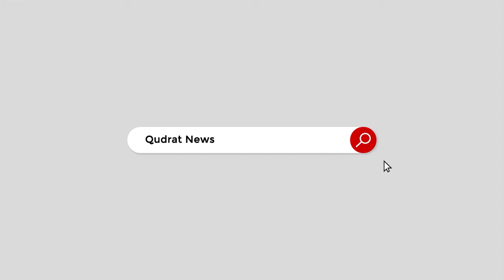In winter, put 2 Orange juice and drink it as we have told you. know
سردیوں میں2 کینو کے جوس میں ایک چٹکی اجوائن ڈال کر ہمارے بتائے طریقے سے پی لیں،؟ جانیں